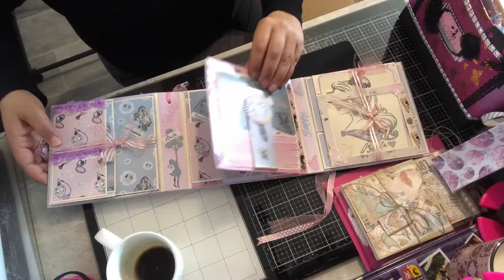🥰Un colis surprise de la part de Marie Josée, caroline et Samuel🥰